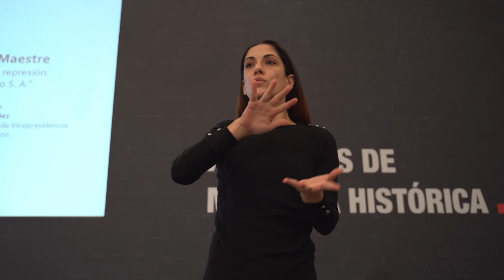Resumo. III Xornadas de Memoria Histórica. Antonio Maestre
O xornalista e escritor Antonio Maestre, autor do libro ‘Franquismo SA', fai no seu relatorio en Pontevedra un percorrido sobre como se constituíu o capitalismo español trala victoria franquista no 39 e como esas empresas se constituíron a través da súa afinidade persoal co réxime, por casos de corrupción, traballo escravo, represión directa ou incautación das propiedades das persoas represaliadas.